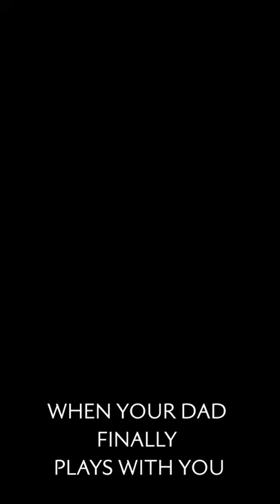My Dog Loves Playing with Water | Puppy Play Time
Zephyr the samoyed  is expecting to catch some evasive water drops...

Soundtrack by: Crazy Dream · La Banda Salera, Dream Digital, Aamir